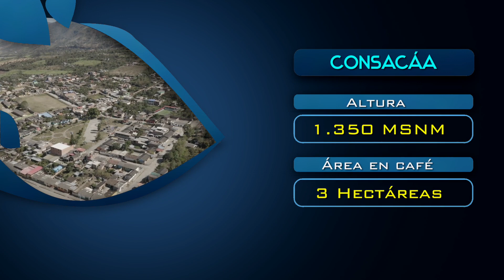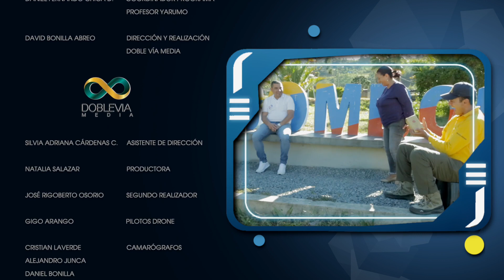Las Aventuras del Profesor Yarumo, Consacá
En mi Aventura de esta semana visitáremos el sur del país, más exactamente el municipio de Consacá en Nariño, donde conoceremos a la familia Cuaspa Chamorro y su historia de empalme generacional. Conversaremos con los representantes del Comité Municipal de Cafeteros para continuar aprendiendo sobre las fortalezas de nuestro gremio. Y también aprenderemos de la cultura nariñense con mucha música y la talla en madera.
Los espero el domingo a las 6:00 p.m. en Canal Institucional. ¡Se los dice el Profesor Yarumo!